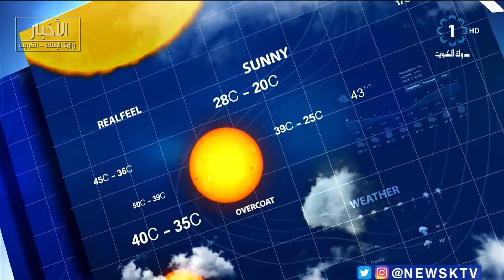طقس معتدل غائم جزئيا والرياح جنوبية شرقية